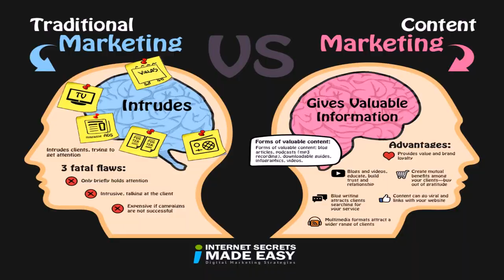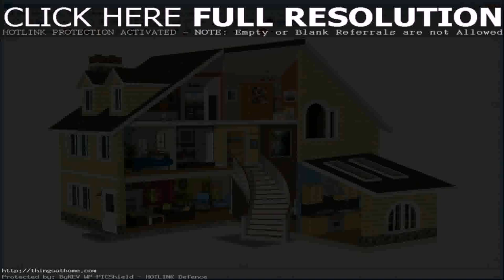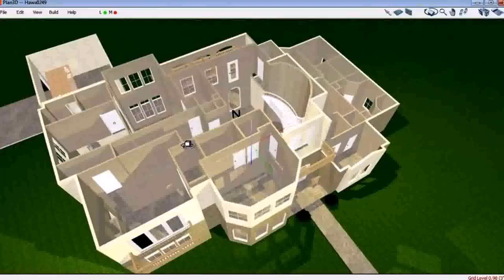Home Design Story Online Free - Gif Maker DaddyGif.com (see description)